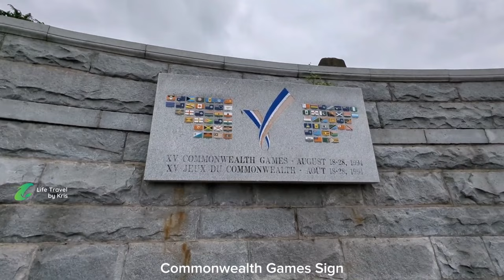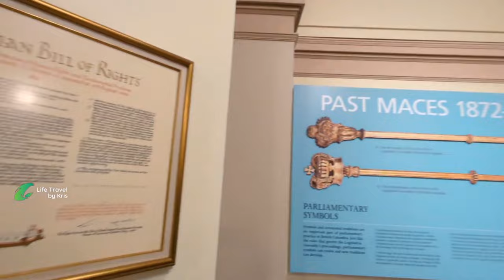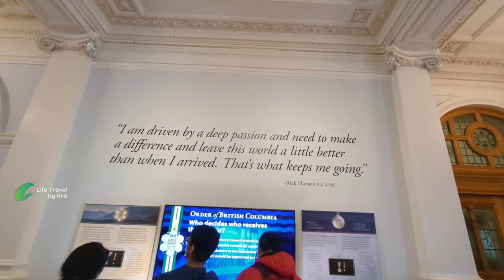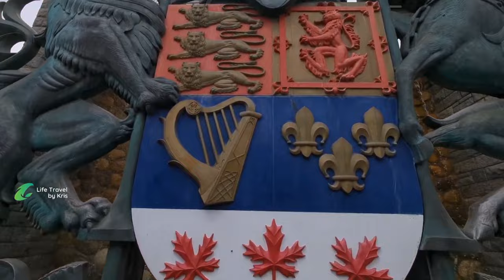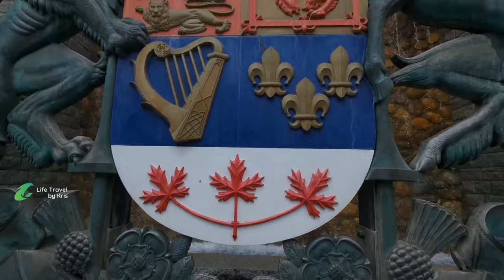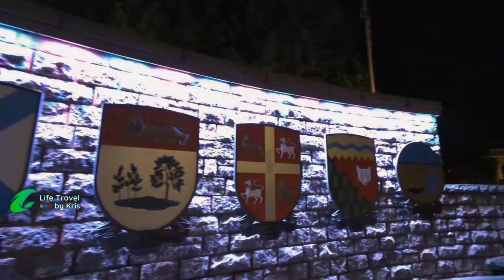Discovering The Best Of Victoria, BC | Ultimate Travel Guide To British Columbia's Capital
Exploring British Columbia's Capital, VICTORIA

Victoria, British Columbia is one of Canada’s most elegant cities, it is the capital of British Columbia. In this video, I’m showing you 10 famous tourist attractions in Victoria, BC, Canada (located on Vancouver Island, sometimes referred to as Victoria Island). I hope you enjoy exploring Victoria, BC with me as we visit the historic downtown, inner harbour, take a ride on water taxi, Fisherman’s Wharf, Butchart gardens, go whale watching, Beacon Hill Park, BC Parliament Building, Miniature World, Royal BC Museum, butterfly garden, craigdarroch castle, Malahat skywalk and so on.

Victoria, Canada Travel Guide: Secret Attractions Revealed
Expert Tips for Exploring Victoria, Canada
Uncover Victoria, BC: Best Attractions Exposed
Discover the Ultimate Victoria, BC Bucket List
The Essential Victoria, Canada Travel Guide
Life Travel by Kris
malayalam travelogue
indian vlogger
malayali vlogger
victoria malayalam vlog
canadian malayalam vlog
victoria vlog with English subtitles
downtown victoria bc canada
victoria vancouver islands
victoria cruise
bc ferries
vancouver to victoria ferry

1. Fisherman's Wharf is located just off Victoria's Inner Harbour. The main attractions here is the beautiful floating houses in many colors and the restaurants full of a variety of tastes. The water taxi ride is another attraction here.

2. The Parliament of Victoria is a classic Victorian building. The spacious front yard has many sights like fountains, Queen Victoria sculpture, the Victoria War Memorial, and totem poles. Entrance to the sights inside Parliament is free.

In front of this, you can see the views of the Inner Harbor and the Empress Hotel. Close by is the Confederation Garden Court and the Victoria Centennial Fountain.

The night view of the Inner Harbor is a very beautiful experience.

3. Butchart Gardens is a beautiful large garden located on Brentwood Bay that attracts over a million tourists annually. Buchat Garden is a wonderland of themed gardens, streams, ponds, and fountains.

4. Beacon Hill Park is an area of ​​200 acres of greenery, streams, and walking paths in the heart of downtown Victoria.

5. Located in downtown Victoria is a popular history museum, the Royal British Columbia Museum. It also houses an IMAX theater

6. Cragdarroch Castle is a beautiful amalgamation of Victorian architecture and Scottish baronial architecture. It is a national historical monument.

7. Victoria's Chinatown is the oldest in Canada and the second oldest in North America. It was established in 1858.

8. For a little more adventure, you can go to the Malahat Skywalk to enjoy the views of Victoria Island. 360-degree views can be seen by walking around the tower built at a height of 250 meters above sea level. A free shuttle is available here.

9. Located in the famous Empress Hotel, Miniature World is a unique attraction in Victoria.
More than 85 attractive miniatures are displayed here.

10. Located in Victoria's Brentwood Bay, the Butterfly Garden is home to a variety of butterflieferry

rds, fish, frogs, iguanas, geckos, and turtles.